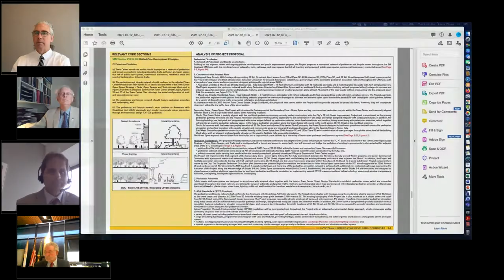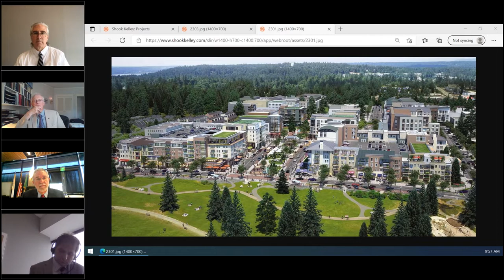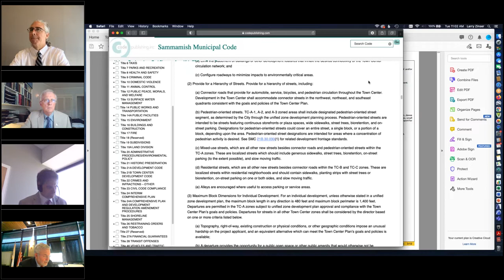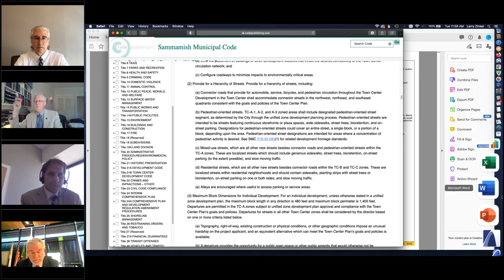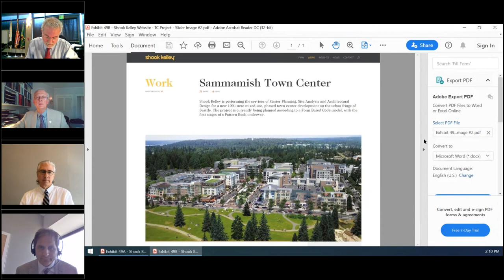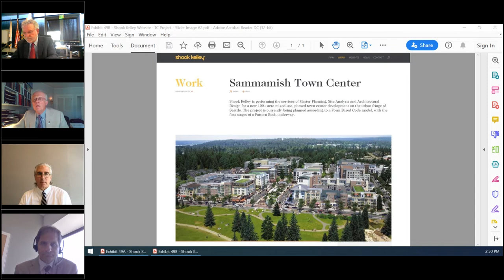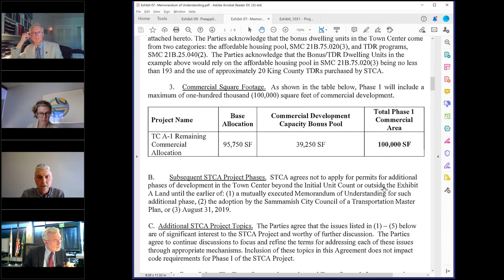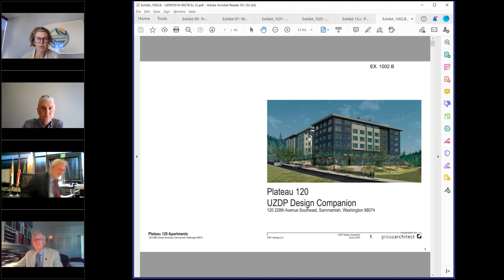July 13th, 2021 - Appeal Hearing - STCA